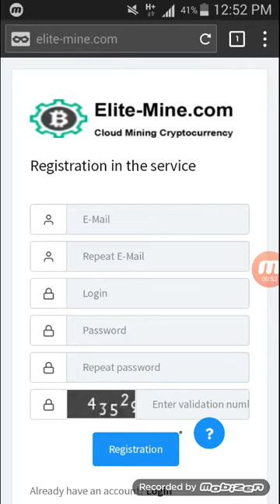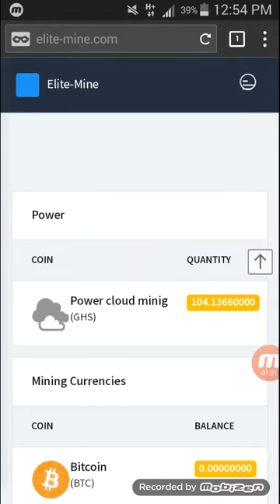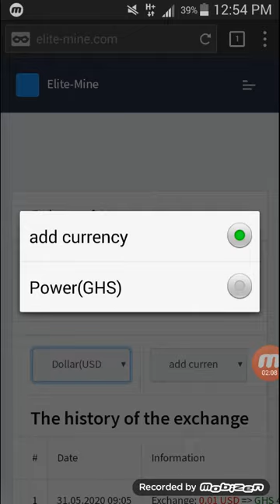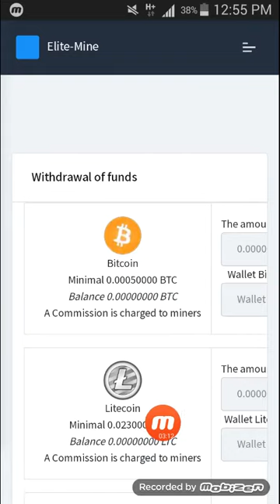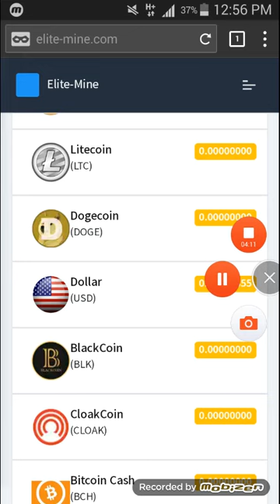Make money online in pakistan 2020 | low minimum payout cloud mining | free all crypto mine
bitcoinnewmining
bitcoin mining
bitcoin mining in pakistan 2020
bitcoin mining explained
bitcoin mining play app withdrawal
bitcoin black cash withdraw
bitcoin black withdraw coinbase
bitcoin blast cash out
bitcoin blast
bitcoin blocks
bitcoin blast cash out pakistan
bitcoin block app payment proof
bitcoin blocks cash out
bitcoin business
bitcoin blast withdraw
bitcoin blast
bitcoin blast withdraw
bitcoin black
bitcoin blast app
bitcoin blast payment proof
bitcoin black airdrop
bitcoinnewmining
bitcoin free mining
bitcoin
bitc lasaña
bitcoin account in pakistan
bitcoin mining
bitcoin account
bitcoinnewmining
bitcoin free mining
bitcoin
bitcoin mining
bitcoin miner machine license key
bitcoin miner machine price in pakistan
earn ss or above 1 times in classic mode
earn s or above 1 times in classic mode
earning app
earn money
earn money in pakistan
earn mining sites
earn mining site
earn mining
earn money
earn mining sites
earn mining site
earn mining
mining earn money
minijoy earn money tamil
minijoy earn money
minijoy earn trick
minijoy earn money telugu
mini url earn money
mining labs earn money
mining earn money
earn money mining app
earn bitcoin mining free
earn bitcoin mining
earn btc mining
earn bitcoin mining without investment
earn satoshi ptc sites 2020
earn satoshi instant payment
earn satoshi every second
earn satoshi app
earnsats
earn satoshi by solving captcha
earn satoshi fast
earn satoshi
earn satoshi free
earn satoshi 2020
earn satoshi ptc sites 2021
earn satoshi app
earn satoshi fast
earn satoshi
earn satoshi free
earn satoshi 2020
earn satoshi automatically
earn satoshi playing games
earn 1000 satoshi per minute
earn 10000 satoshi per day
earn 5000 satoshi per hour
how to earn satoshi in android
make money online 2020 with proof
make money online 2020 uk
make money online 2020 app
make money online 2020 easy
make money online 2020 europe
make money online 2020 real
make money online 2020
new earning app update website name
new earning sites without investmentRemove
new earning app 2020
new earning app 2020 pakistan
new earning website 2020 in pakistan
new earning app 2020 payment proof
new earning application
new earning application in pakistan
new earning site in pakistan
new earning site btc
new earning site 2020 bangla
mining site 2020Remove
mining site
mining sites 2020
mining sites without investment
mining site payment proof
mining sites in pakistan
mining sites for bitcoin 2020
mining sites legit
mining site btc